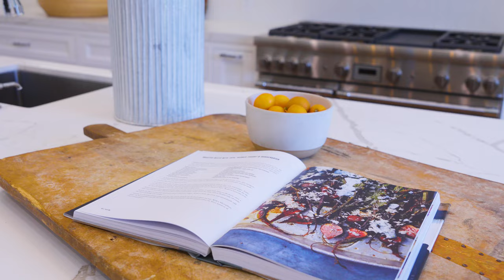下集 在洛杉矶 500万美金！高性价比全新豪宅！Encino CA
豪宅開箱,一起線上看豪宅
需要和我们取得联系,合作,拍摄等请邮件我们
我們現在面向所有人提供攝影和攝像服務.

对房屋有任何疑问或者对我们有任何问题也可以直接发信息留言联系我们
 wechat: kenwang106805

今天这期视频为大家带来上下两期两座豪宅和大家一起分享.
今天是下集部分,上集于上周已经播出，有兴趣的朋友可以翻阅

Asking $4,999,000美金
feature: 5 Bed 5.5 bath total
Living: 5465 sqft
Lot 16972 sqft
2024 Build

Time Codes:
00:00 - highlight
00:48 - intro, property exterior
02:20 - foyer
03:35 - family room
04:30 - breakfast nook, kitchen
09:22 - dinning room
10:45 - living room
13:02 - movie theater, office, downstair bedroom
14:29 - back yard, pool, basketball court
18:04 - second floor bedrooms, laundry room
21:35 - master bedroom suite
24:20 - master balcony, outro